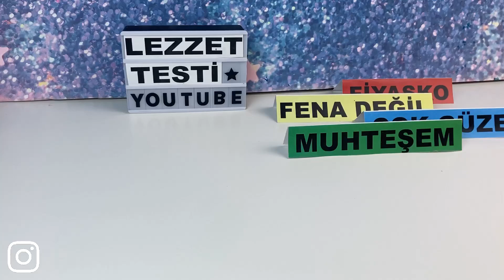Yeni Ülker ECE Trio Deniyorum | Tadı Nasıl ?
Merhaba arkadaşlar, bu videomuzda bayramlarda sıkça karşılaştığımız ikramlık çikolatalardan olan Ülker Ece'nin yeni çeşidi Trio ile karşınızdayım.
Biliyorsunuz ki ülker dido nun da trio modeli çıkmıştı. Klasik didodan farklı 3 farklı çikolataya sahip olmasıydı.
Aynı şekilde ülker ece trio en ortasında kavrulmuş bütün fındık ile hem beyaz çikolatalı hem sütlü çikolatalı hem de kakaolu kremalı 3 farklı lezzet içeriyor.